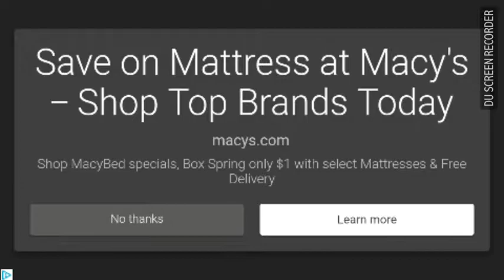Plants vs zombies part 6 short but garden